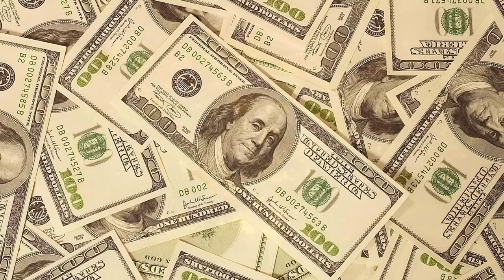HOW TO ATTRACT MONEY & WEALTH IN 10 MINUTES!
Use this to clear your mind and focus on success